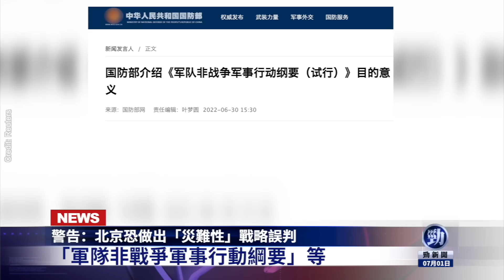中國將現驚天動地政變？多地公安武裝出動！北京恐做出「災難性」戰略誤判？習近平夫婦戴口罩現身香港 面臨兩大風險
☀️今日內容☀️
00:00提要
00:30 警告：北京恐做出「災難性」戰略誤判
03:10 冒染疫及暗殺風險 習近平夫婦戴口罩現身香港
05:40 爆中共內部醞釀重大政變  多地公安武裝巡邏
09:30 《北京之春》主編：習近平面臨生死之戰